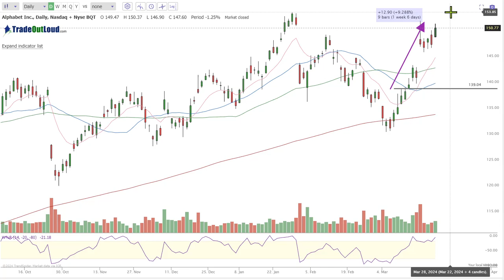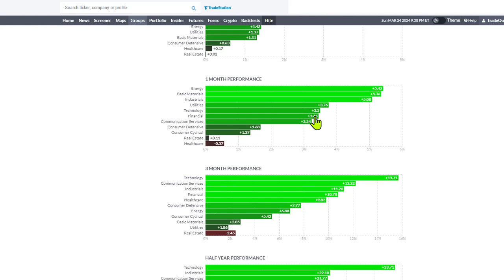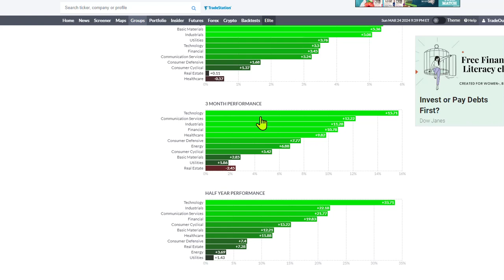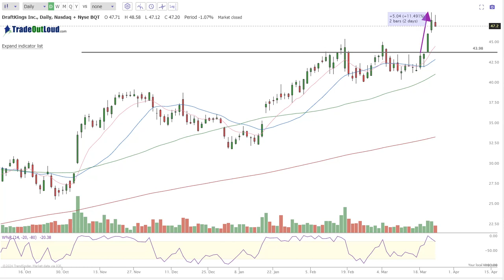Market now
🖥️ Desktop
 🖥️ Monitors
🎤 Microphone
⌨️ Keyboard
📸 Webcam
🔊 Speakers
🖱️ Mouse
💻 Laptop
 🔋 Battery Back-up
🪑Chair
🖨️ Printer